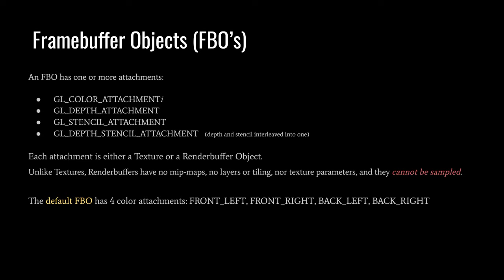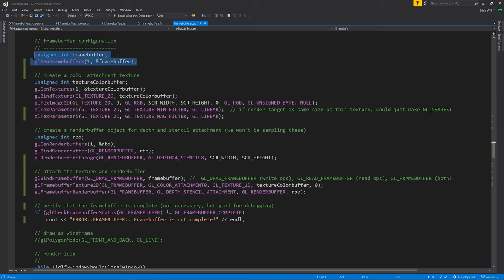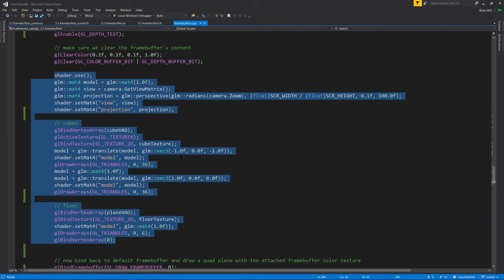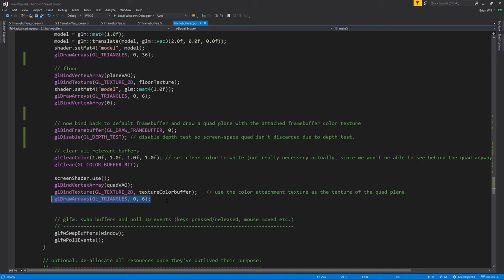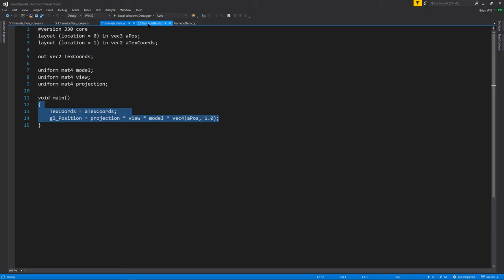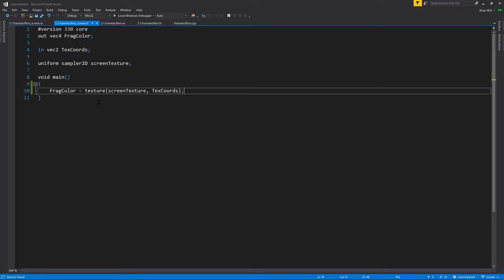OpenGL - Framebuffer Objects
Code samples derived from work by Joey de Vries, @joeydevries, author of

All code samples, unless explicitly stated otherwise, are licensed under the terms of the CC BY-NC 4.0 license as published by Creative Commons, either version 4 of the License, or (at your option) any later version.